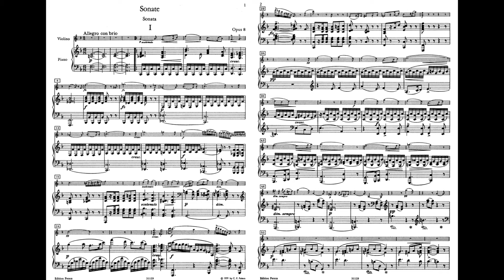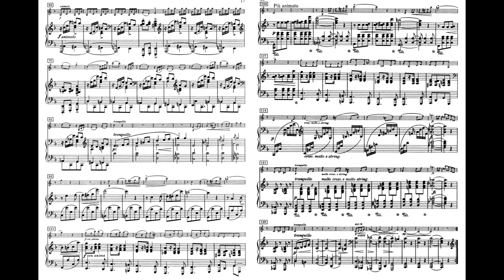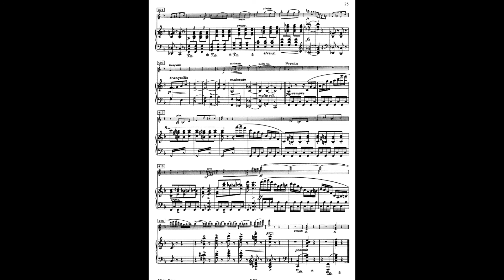Grieg Violin Sonata No.1 Op.8 F major 葛利格 小提琴 奏鳴曲 第1號 グリーグ ヴァイオリン ソナタ Score Sheet 譜 Partitura 【Kero】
Grieg Violin Sonata No.1 Op.8 in F major
葛利格 小提琴 奏鳴曲 第1號 作品8 F大調
葛利格 小提琴 奏鸣曲 第1号 作品8 F大调
Grieg Sonata para violín n.º 1 Op.8 en fa mayor
グリーグ ヴァイオリン ソナタ ヘ長調

00:00 I Allegro con brio
09:51 II Allegretto quasi andantino
14:27 III Allegro molto vivace

    Norwegian composer Edvard Grieg wrote three violin sonatas. They are all examples of his musical nationalism, since they all contain references or similarities to Norwegian folk song. Grieg wrote the sonatas between 1865 and 1887.
    Violin Sonata No. 1 in F major, Op. 8 was written in Copenhagen in 1865.

    Grieg composed this sonata in the summer of 1865 while on holiday with Benjamin Feddersen in Rungsted, Denmark, near Copenhagen. The piece was composed shortly after his only piano sonata was completed that same summer.
    Concerning the piece, Norwegian composer Gerhard Schjelderup commented: it is "the work of a youth who has seen only the sunny side of life." Despite this, many sections of the work are quite dark and turbulent.
    The sonata has three movements.